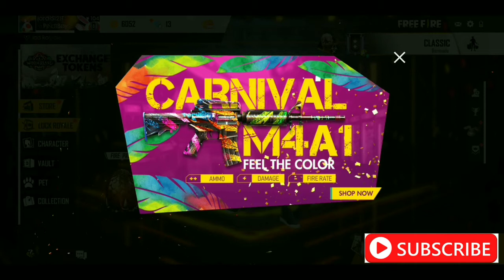free fire update || may elite pass 12 details || vigilante || new game mode || bermuda new map # GF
HELLO FRIENDS
 free fire update || may elite pass 12 details || vigilante || bermuda new map || new game mode # GF SO ENJOY IT ,LIKE IT, SHARE IT, AND DON,T FORGET TO SUBSCRIBE MY YOU TUBE CHANNEL .
and
free fire auto headshot script,
free fire auto headshot mod apk,
free fire auto headshot mod apk download,

NOTE:
     THE youtube channel in which GAMING videos are provided
WITH VERSATILITY.